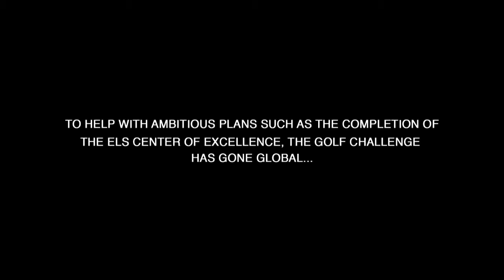Els For Autism Dubai Golf Challenge Teaser b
Autism, it's not Game Over, it's Game On!  Multiple major champion and hall of fame golfer, Ernie Els brings his autism charity Golf Challenge to the Middle East for the first time on April 2nd.

The Els For Autism Golf Challenge makes a huge difference in the lives of autism sufferers around the world.  Please show your support by sharing this video and come out on April 2nd to enjoy the family atmosphere..

The Els Club, Dubai - Sports City